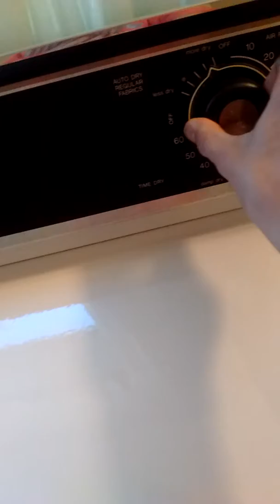1970's or 80's Maytag Washer and some of the Dryer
My grandparents(on my mom's side) washer and dryer
Filmed: 10-23-16